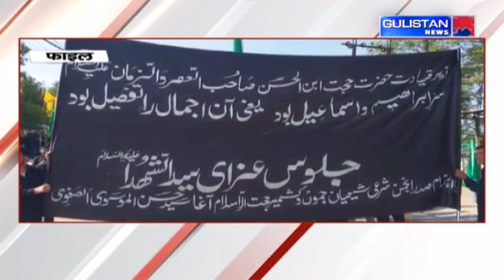Jammu and Kashmir||Hindi News Bulletin||Gulistan News